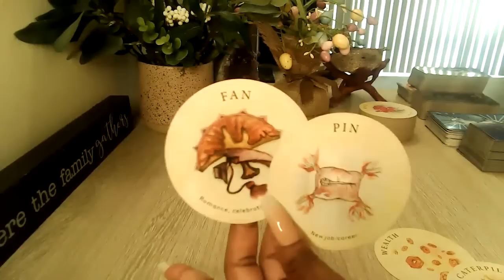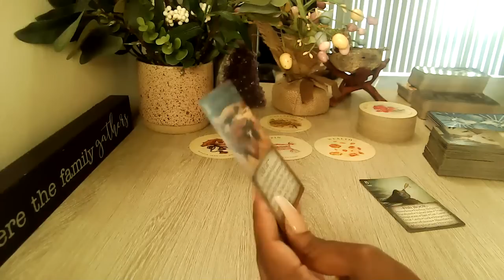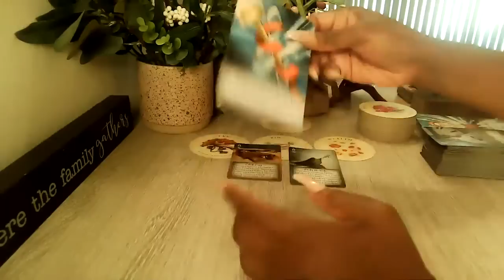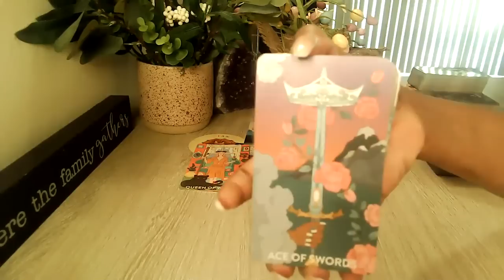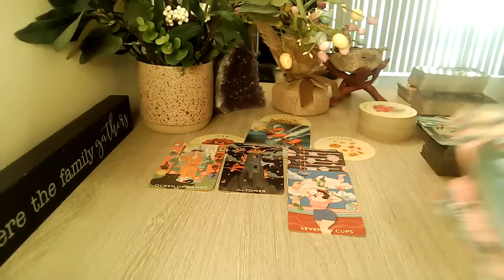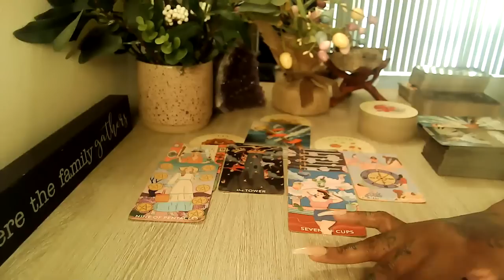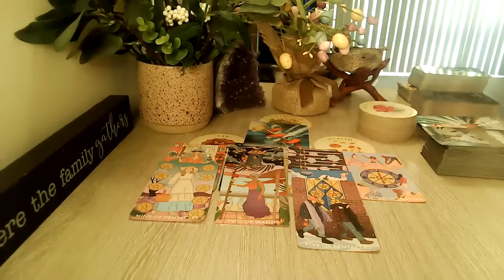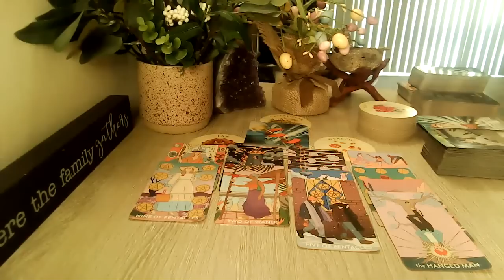TAURUS THIS IS SUDDEN AND UNEXPECTED! 👀